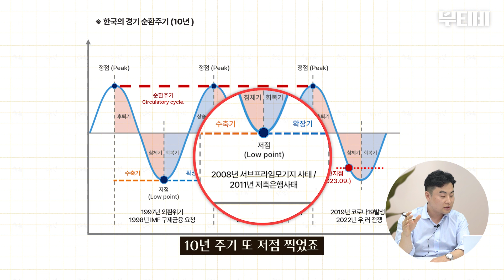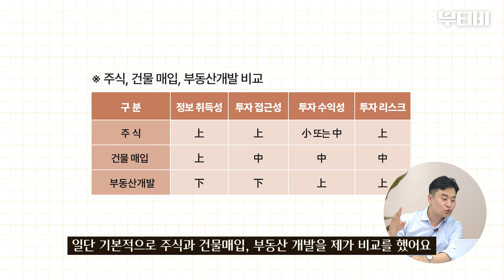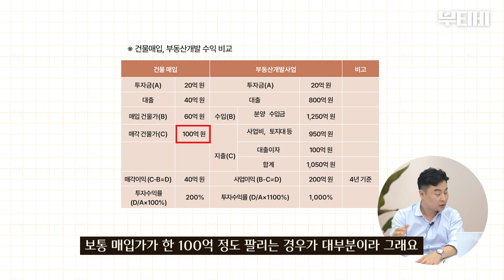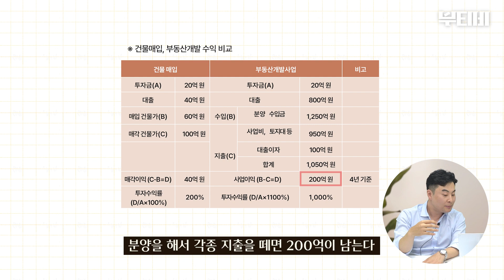건물주보다 더 많이 벌 수 있어요｜김성은 대표 [1부]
마스터개발의 대표이자 '대한민국에서 부자가 되고 싶다면 부동산개발사업을 해라'의 저자 김성은 대표님과 함께 부동산개발사업으로 돈 버는 방법에 관한 이야기를 나누어보았습니다.